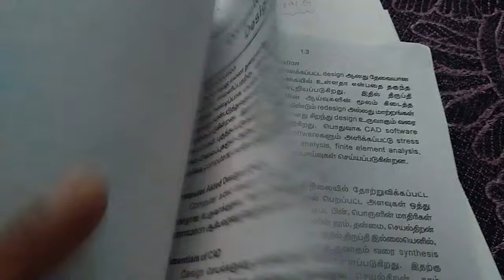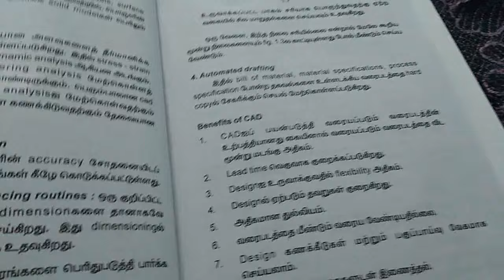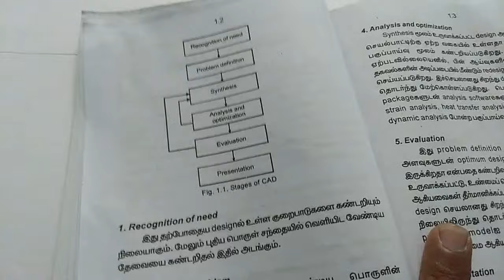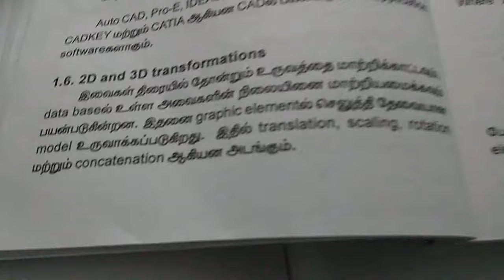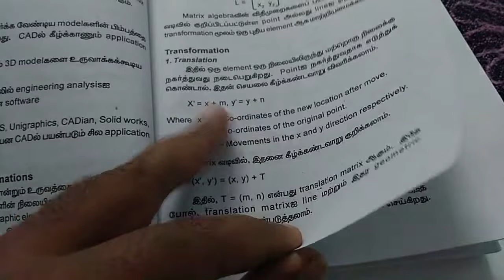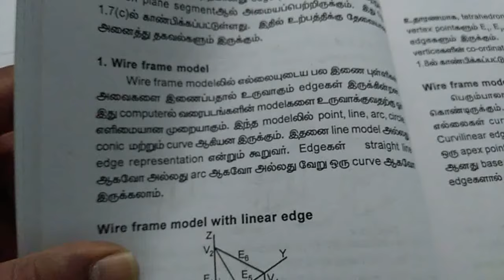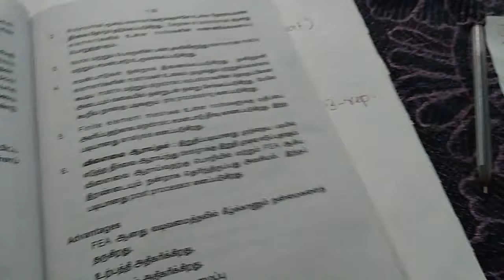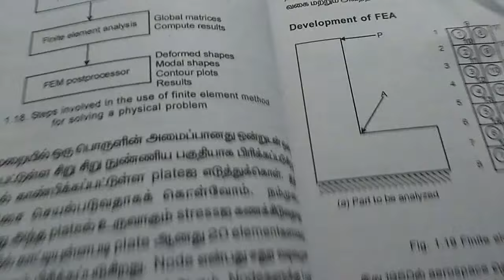POLYTECHNIC - CIM - UNIT - 01 IMPORTANT QUESTION/TIPS/DETAILED EXPLANATION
IN THIS VIDEO WE HAVE TO SEE UNIT-01  IMPORTANT QUESTION OF CIM COMPUTER AIDED DESIGN AND MANUFACTURING
1) SHINGLEYS'S DESIGN PROCESS
2) ACTIVITIES OF CAD
3) 2D TRANSFORMATION
4) WIRE FRAME MODEL
5) SOLID MODEL - CSG AND BREP
6) BASIC STEPS IN FEA